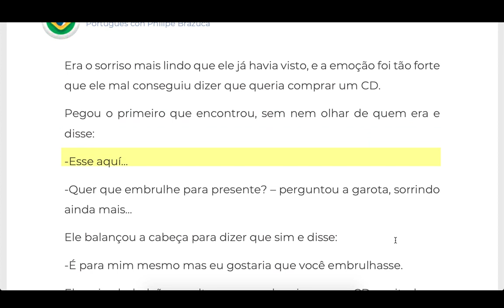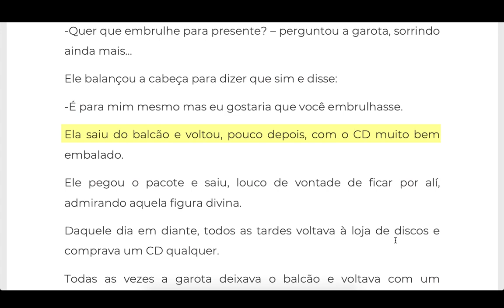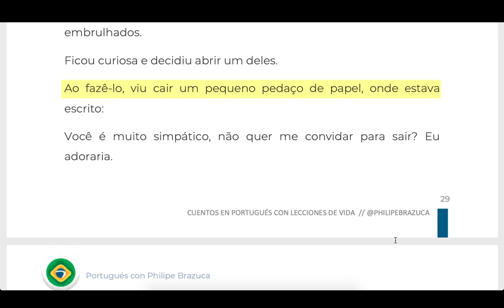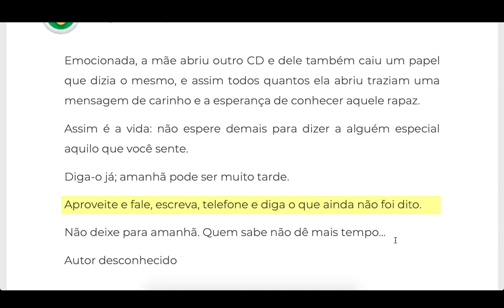13. A Loja de CD's - Cuentos en Portugués con Lecciones de Vida - Lectura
(VIDEO + AUDIO + PDF) 13. A Loja de CD's - Cuentos en Portugués con Lecciones de Vida - Lectura - Todos los cuentos en portugués están disponibles

A Loja de CD's

Era uma vez um garoto que nasceu com uma doença que não tinha cura. Tinha 17 anos e podia morrer a qualquer momento.

Sempre viveu na casa de seus pais, sob o cuidado constante de sua mãe.

Um dia decidiu sair sozinho e, com a permissão da mãe, caminhou pela sua quadra, olhando as vitrines e as pessoas que passavam.

Ao passar por uma loja de discos, notou a presença de uma garota, mais ou menos da sua idade, que parecia ser feita de ternura e beleza.

Foi amor à primeira vista. Abriu a porta e entrou, sem olhar para mais nada que não a sua amada.

Aproximando-se timidamente, chegou ao balcão onde ela estava. Quando ela o viu lhe deu um sorriso e perguntou se podia ajudá-lo em alguma coisa.

Era o sorriso mais lindo que ele já havia visto, e a emoção foi tão forte que ele mal conseguiu dizer que queria comprar um CD.

Pegou o primeiro que encontrou, sem nem olhar de quem era e disse:

-Esse aquí…

-Quer que embrulhe para presente? – perguntou a garota, sorrindo ainda mais…

Ele balançou a cabeça para dizer que sim e disse:

-É para mim mesmo mas eu gostaria que você embrulhasse. Ela saiu do balcão e voltou, pouco depois, com o CD muito bem embalado.

Ele pegou o pacote e saiu, louco de vontade de ficar por alí, admirando aquela figura divina.

Daquele dia em diante, todos as tardes voltava à loja de discos e comprava um CD qualquer.

Todas as vezes a garota deixava o balcão e voltava com um embrulho cada vez mais bem feito, que ele guardava no closet, sem sequer abrir.

Ele estava apaixonado, mas tinha medo da reação dela, e assim, por mais que ela sempre o recebesse com um sorriso doce, não tinha coragem para convidá-la para sair e conversar.

Comentou sobre isso com sua mãe e ela o incentivou muito a chamá-la para sair.

Um dia, ele se encheu de coragem e foi para a loja. Como todos os dias comprou outro CD e, como sempre, ela foi embrulhá-lo.

Quando ela não estava vendo, escondeu um papel com seu nome e telefone no balcão e saiu da loja correndo.

No dia seguinte o telefone tocou e a mãe do jovem atendeu. Era a garota perguntando por ele.

A mãe, desconsolada, nem perguntou quem era, começou a soluçar e disse:

-Então, você não sabe? Faleceu essa manhã.

Mais tarde, a mãe entrou no quarto do filho, para olhar suas roupas e ficou muito surpresa com a quantidade de CDs, todos embrulhados.

Ficou curiosa e decidiu abrir um deles. Ao fazê-lo, viu cair um pequeno pedaço de papel, onde estava escrito:

Você é muito simpático, não quer me convidar para sair? Eu adoraria.

Emocionada, a mãe abriu outro CD e dele também caiu um papel que dizia o mesmo, e assim todos quantos ela abriu traziam uma mensagem de carinho e a esperança de conhecer aquele rapaz.

Assim é a vida: não espere demais para dizer a alguém especial aquilo que você sente.

Diga-o já; amanhã pode ser muito tarde.

Aproveite e fale, escreva, telefone e diga o que ainda não foi dito.

Não deixe para amanhã. Quem sabe não dê mais tempo…

★ Curso Gratis & VIP (seré tu profesor oficial)